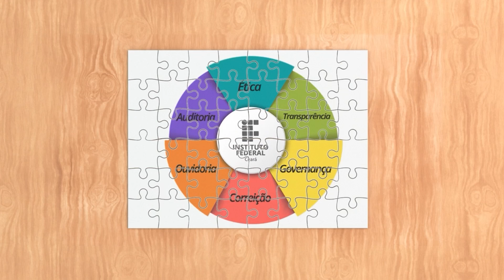Vem Integrar | Episódio 28 - Governança: o que é um programa de integridade?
Neste episódio, Vládia de Sousa Ferreira, coordenadora de Governança do IFCE, nos explica o que é um programa de integridade.

O projeto Vem Integrar convida você para o diálogo sobre a integridade no serviço público. Disseminando e debatendo as normas, as leis, os valores e princípios éticos que fundam a governança pública e norteiam a prevenção à corrupção, chamamos você a construir conosco um IFCE mais íntegro, uma sociedade mais justa.